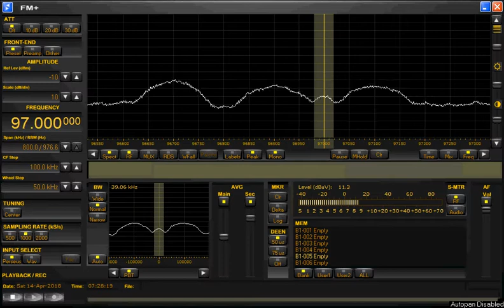PERSEUS FM+ DX SCHILDWOLDE: Station Vrij gezellig [DUTCH PIRATE STATION]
received on a micro telecom Perseus FM + and a 10 element yagi rotated at 16meter

RX Location: Schildwolde
Date: 14/04/2018